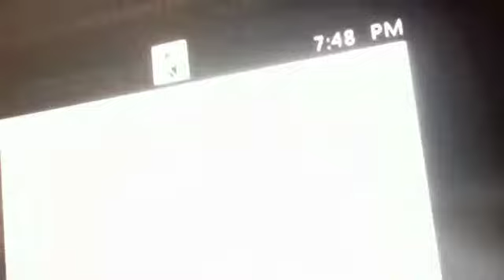GB Proof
Proof